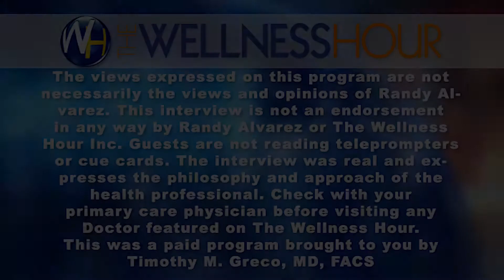Dr Greco Rhinoplasty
Dr. Greco is on the Wellness Hour again with Randy Alvarez - this time they're discussing Rhinoplasty.